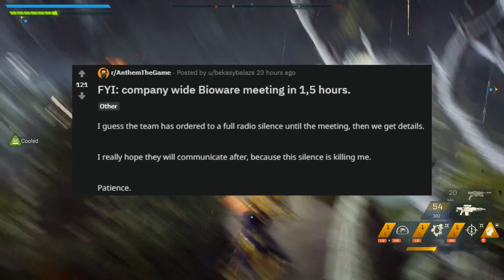Anthem - The Next Official Livestream! New Info From Bioware! Next DLC Reveals Likely Next Week!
Anthem News and Updates - So when can we expect the new big DLC content reveal to happen?  We have some new updates from EA and Bioware, including when we can potentially expect the next livestream.